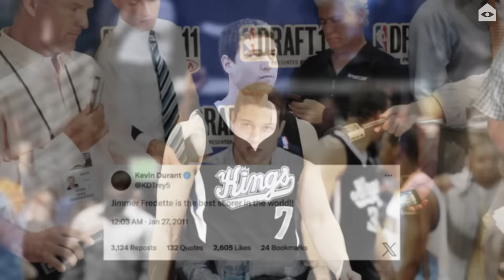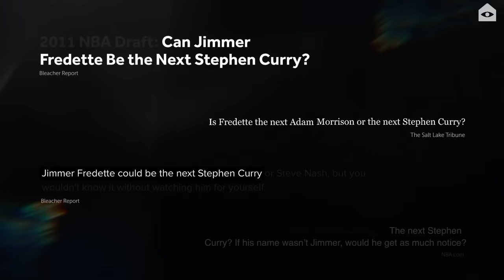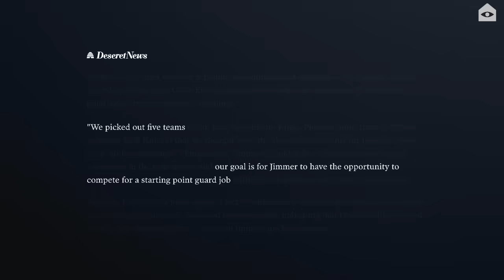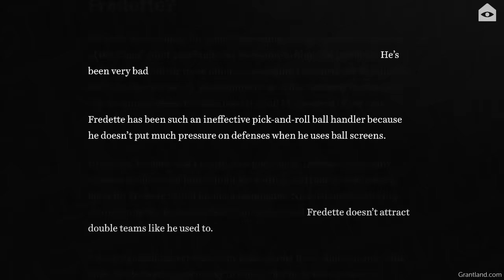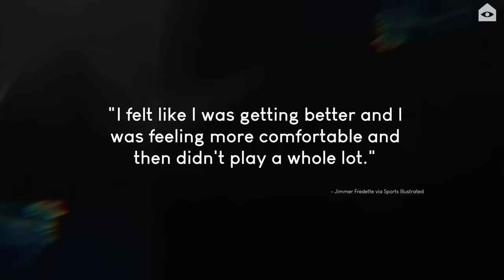Jimmer Fredette: next Steph Curry, international superstar ... NBA Flameout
If you love college basketball, you remember Jimmer Fredette as a legend. If you prefer the NBA, you probably remember him as a bust. How and why can same the player satisfy both legacies, and what do we make of the rest of Fredette's pro career? Let's visit the less-known chapters of Jimmer's story in the Prism.